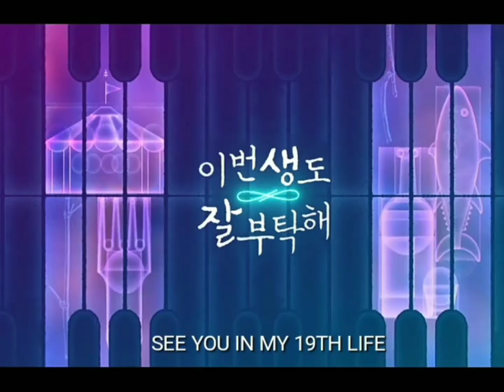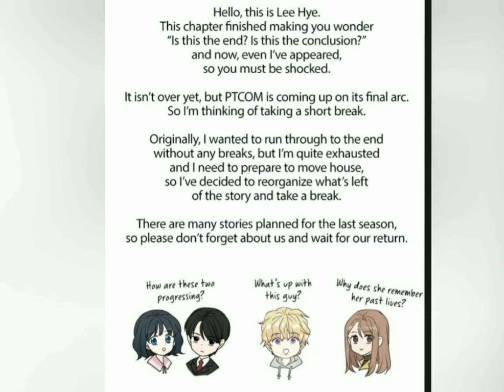let's talk about See You in My 19th life manhwa or kdrama